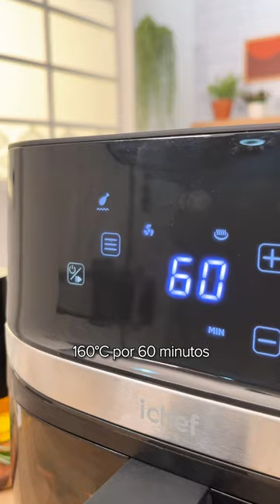Frango inteiro da @lojaswiftoficial na nova Airfryer Ichef Vision Max 😉😋🍗